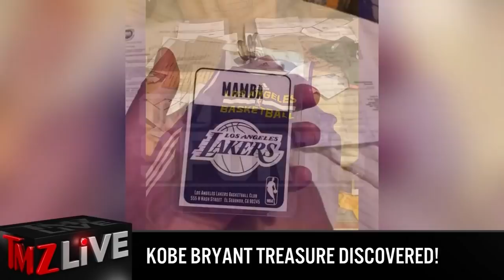Kobe Bryant Treasures Found in Storage Locker | TMZ Live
A storage locker treasure hunter hit the JACKPOT -- finding an abandoned unit packed with Kobe Bryant treasures ... and now one of the stars of "Storage Wars" is involved.